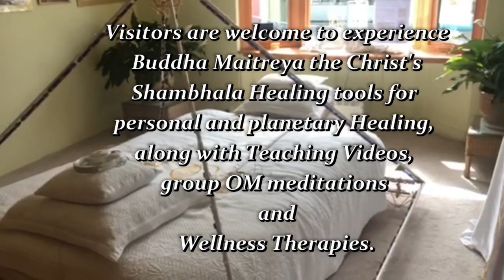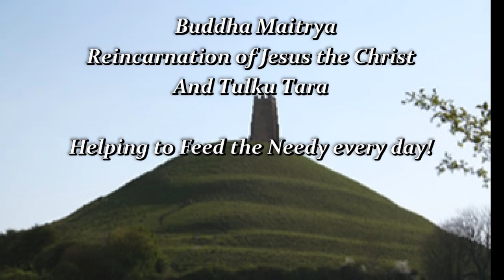Buddha Maitreya Feeding the Needy of Glastonbury May 26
Thank you for your kind support of the Food Program.  Starting May, Buddha Maitreya the Reincarnation of Jesus the Christ started helping the needy of Glastonbury UK with free lunchbags that can be picked up
at the front door of His Soul Therapy Center on the High Street every morning at 11:30.